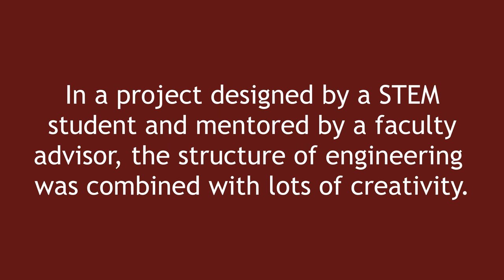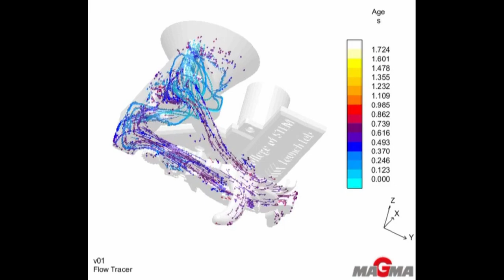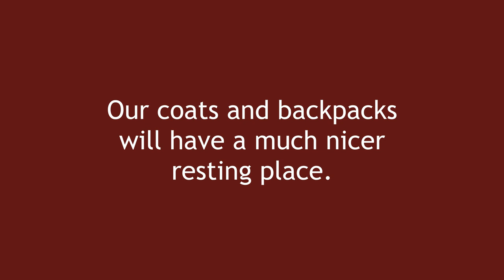A Look Inside the Launch Lab: Pete the Penguin Coat Hooks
Involved with Youngstown State's Launch Lab, a few STEM Penguins worked to solve a problem in a creative and efficient way.
This problem was the need for serious upgrades to the coat hooks in our campus bathrooms.
Watch how a student and his faculty mentor were able to transform a brand new Pete the Penguin-themed hook from their designs.